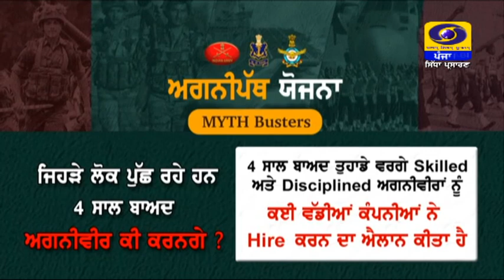ਅਗਨੀਪੱਥ ਯੋਜਨਾ ਤਹਿਤ ਅਗਨੀਵੀਰਾਂ ਦੀ ਭਰਤੀ ਨੂੰ ਲੈ ਕੇ ਨੌਜਵਾਨਾਂ ਵਿੱਚ ਭਾਰੀ ਉਤਸ਼ਾਹ।